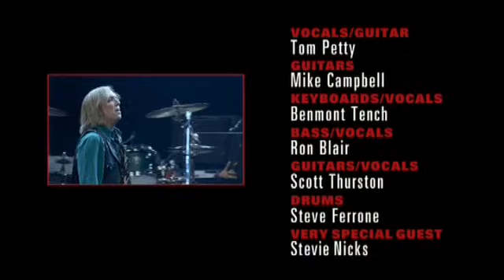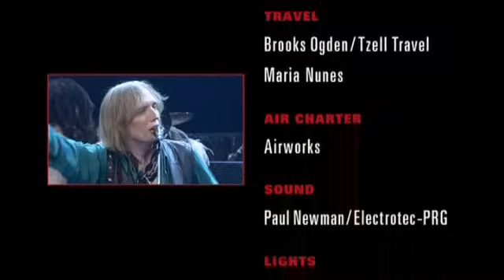American Girl - Tom Petty & The Heartbreakers